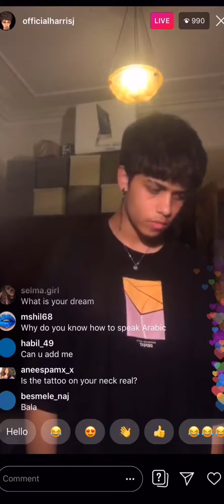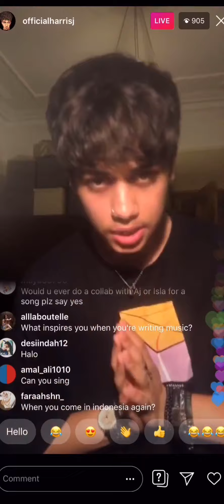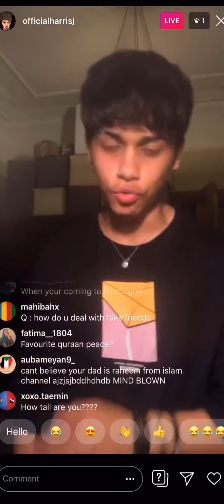Harris J - Insta Live (22/06/19)